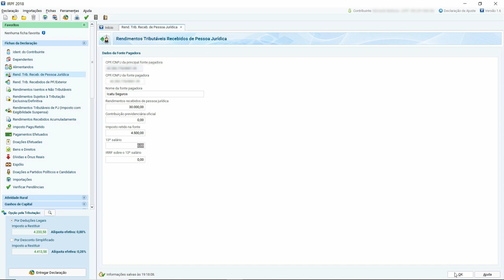#3 DECLARAR RESGATE PGBL TABELA PROGRESSIVA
Resgate PGBL: Como declarar previdência previda no imposto de renda 2019! Confira nosso eBook completo e não perca nenhum detalhe.